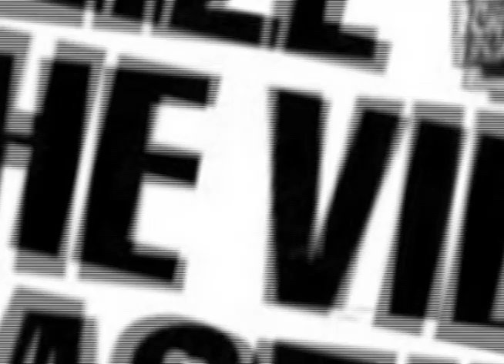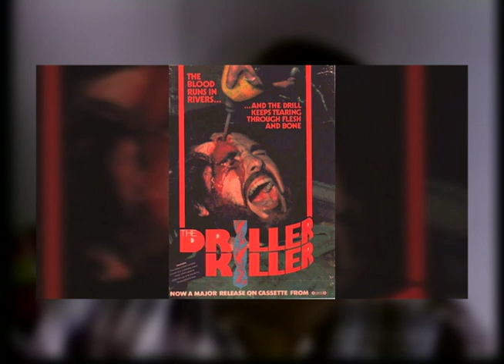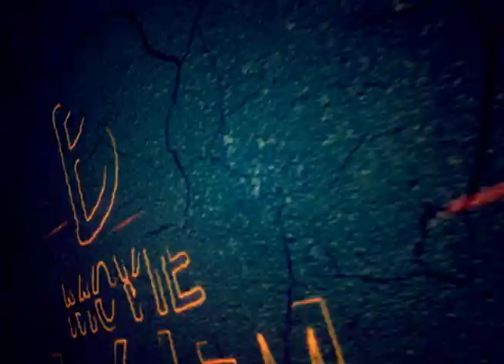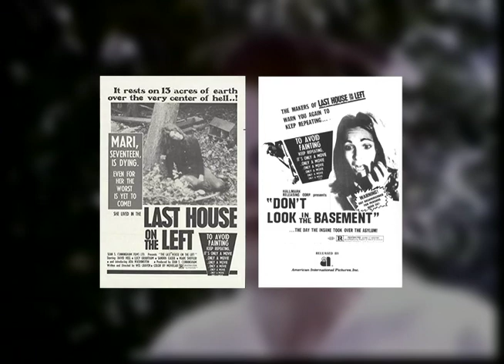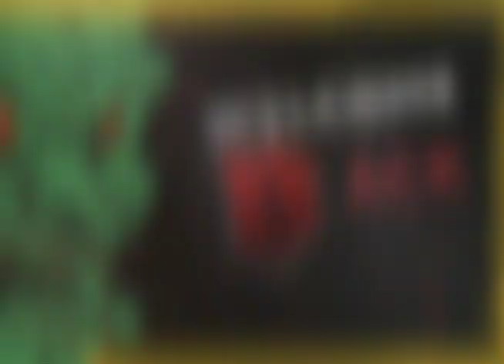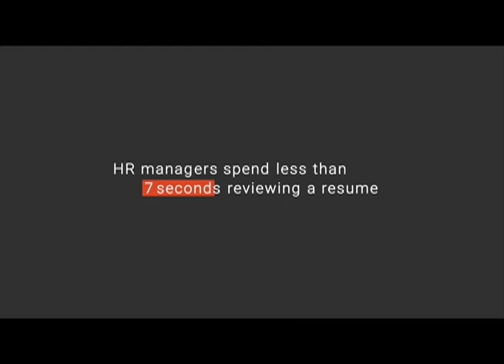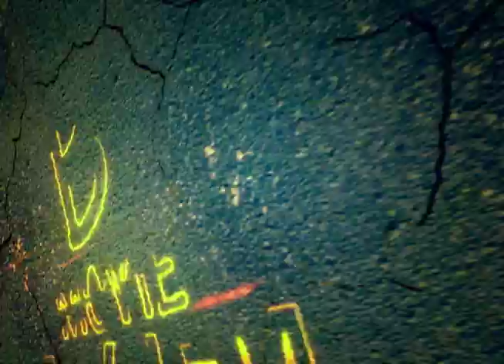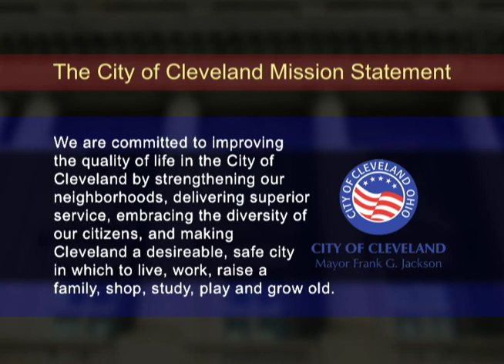B Movie Mayhem with Cousin Bobby SEASON 1: Don't Look in the Basement